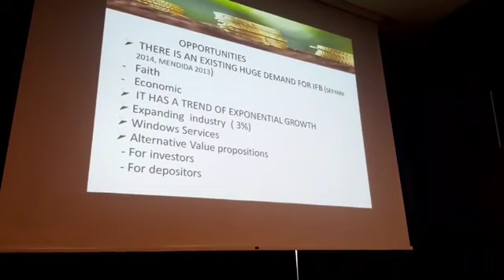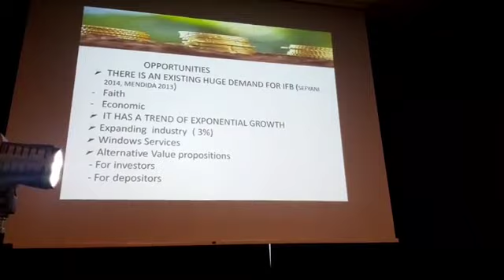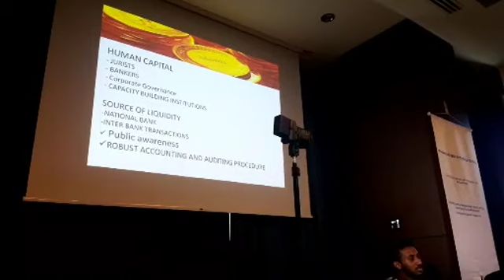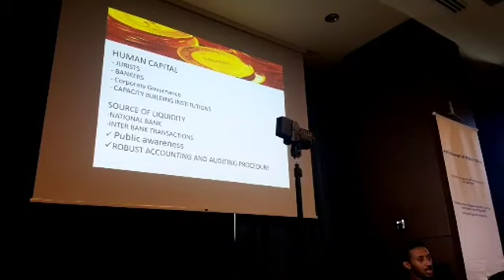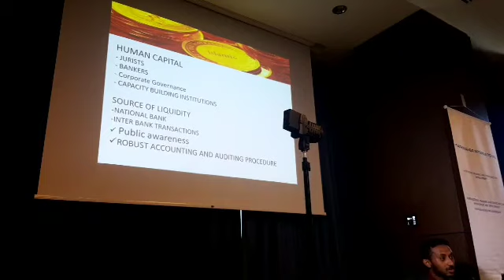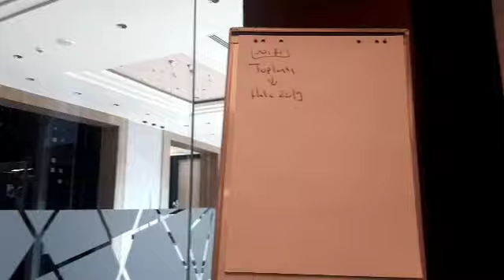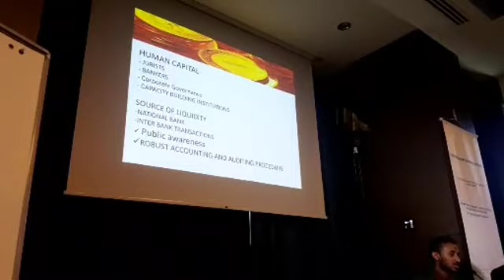የሁላችንም ጥያቄ የሆነው ወለድ አልባ ባንክ ወሳኝ ገለፃ በኢብራሂም አብዱ